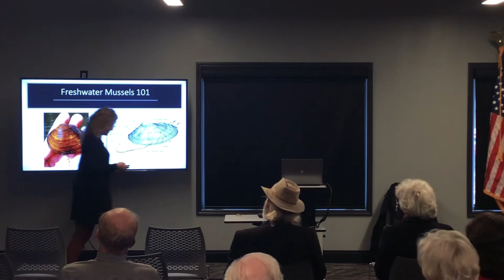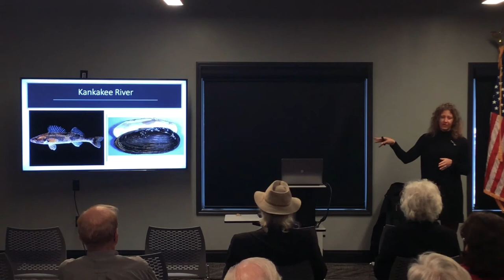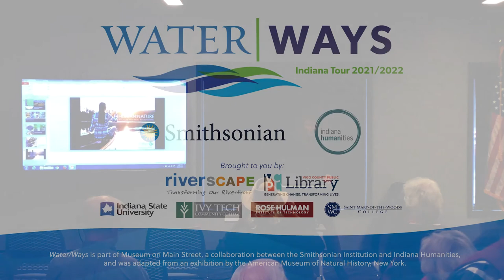Water|Ways Speaker Series: Using the Status of Freshwater Mussels to Tell Us about Our Environment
A Shell of Indiana's Rivers: Using the Current Status of Freshwater Mussels to Tell Us about Our Environment's Past, Present, and Future

Presented on December 1, 2021 at West Branch Library.

From Native American use to Indiana's thriving pearl button industry to the cultured pearl trade, Indiana's freshwater mussels and rivers have sustained life and livelihoods. Freshwater mussels can only survive in clean rivers while their filter feeding also cleans water.

Cassie Hauswald has worked on conservation issues for The Nature Conservancy in Indiana for over twenty years. As a freshwater ecologist focusing on aquatic habitats, Cassie tends to think about the intersection of rural land use and water quality, and how it impacts the health of Indiana's rivers and streams. She holds a Bachelor's degree form Butler University and a Masters of Biology degree from the University of Louisville.